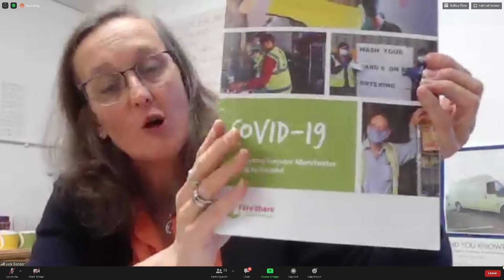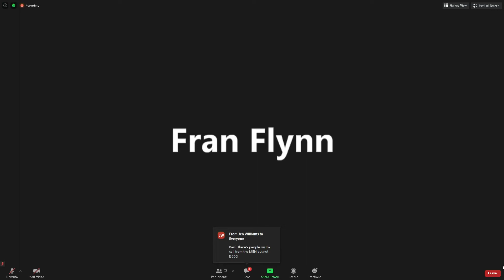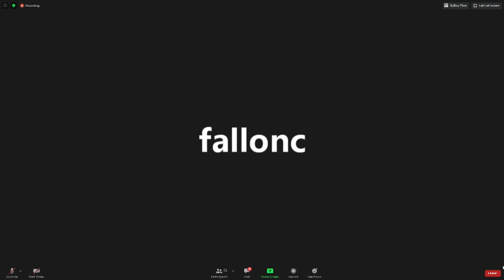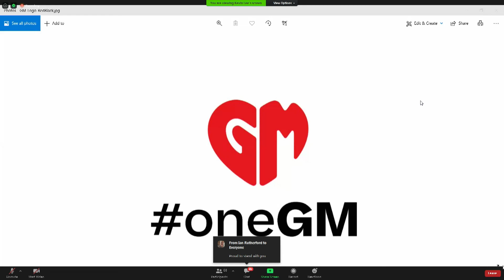oneGM: Major new initiative launched to help support Greater Manchester residents and businesses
Mayor of Greater Manchester Andy Burnham hosts a press conference to launch oneGM, a major new initiative involving public, private, and voluntary sector organisations, formed to respond to the social and economic impact of the coronavirus pandemic across the city-region.
Taking part in the media launch is:
•    Lucy Danger - CEO, EMERGE and FareShare
•    Julie Hesmondhalgh - Award-winning actor
•    Karina Jadhav - Founder and Owner, Menagerie
•    Sir Richard Leese - Leader, Manchester City Council
•    Diane Modahl MBE - Chair, Greater Manchester Young Person's Task Force; Trustee, Greater Manchester Mayor's Charity
•    Gary Neville - Founder and Director, Relentless Group; Owner, Hotel Football and Stock Exchange Hotel; Owner, Salford City FC and UA92
•    Chris Oglesby - Chief Executive, Bruntwood
•    Liz Taylor - CEO, Taylor Lynn Corporation
•    The Right Reverend Dr David Walker - Bishop of Manchester